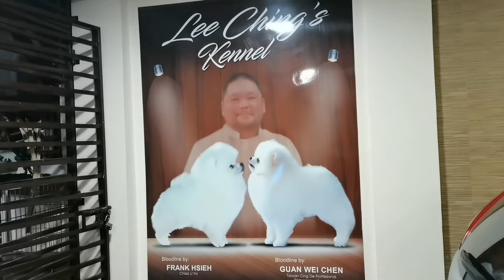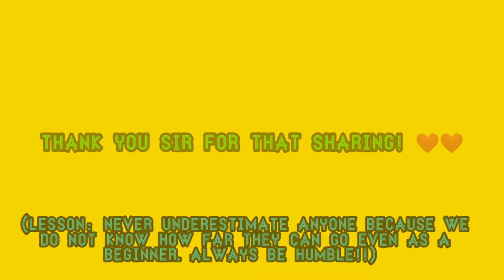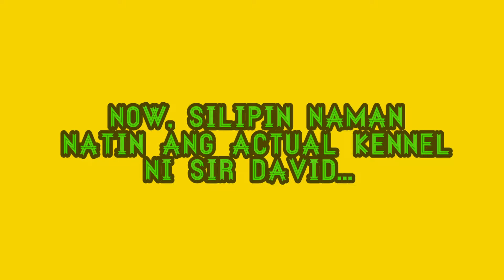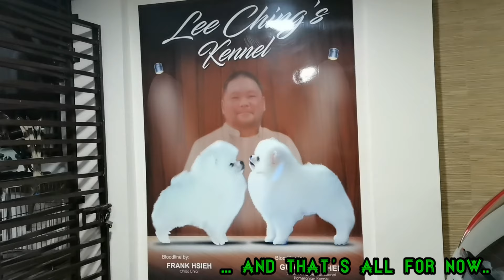ANG DAMING WHITE BEART TYPE POMS (LEE CHING'S KENNEL) II HASHTAG VLOGS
Vlog Title: ANG DAMING WHITE BEART TYPE POMS (LEE CHING'S KENNEL) II HASHTAG VLOGS

JUST ENJOY THE VIDEO AND LEARN. :)
This will guide you in observing your dogs.
This will give you tips and guides on what to do when you observe these behaviors.

I don not  own the music. ❤️😊
This video has no paid promotions content.

Acknowledgement to:
Photos and Videos: David Lee Ching's Kennel

HASHTAG VLOGS
BEARTYPE POMS
LEE CHING'S KENNEL